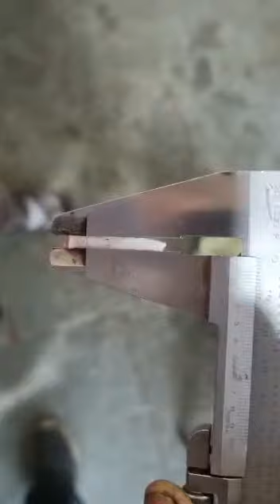Revolutionizing Kitchen: The Ultimate Coconut Shredder!